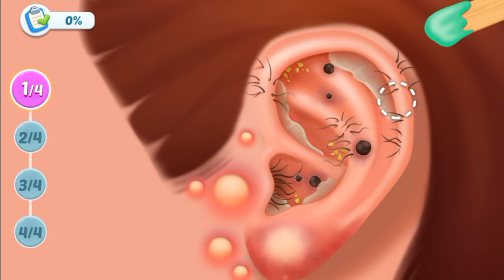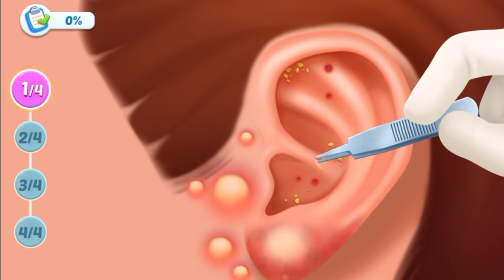happy hospital:Doctor ASMR |play with me |How treat the patients wisely 🤒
About this game:

Manage doctors to build a happy medical center. Enjoy hospital game.

Hurry up, we have an emergency at Central Hospital! Many patients are waiting for your help!

This is a health hospital simulation game, where you can play as a doctor, nurse, and help patients recover. You can also play the role of a hospital administrator, building, maintaining, and managing your hospital.

Here you can get money by curing patients and upgrade the various facilities of the hospital to create a more perfect medical center.

Game Features:
- There are hundreds of different level objectives, the content of the level is exciting, and you will not get bored;
- Doctors from various departments will appear in the level, and you can help cure various patients;
- Perfect hospital facility upgrade system, no matter how difficult the level can be easily passed;
- Decorate your hospital, you can design different styles of equipment to create your own hospital;
- The unique achievement collection system makes your game no longer monotonous;
- Rich activity rewards bring a more fulfilling sense of purpose.

Want to build a world-class hospital? This is the best place for your dreams to come true!